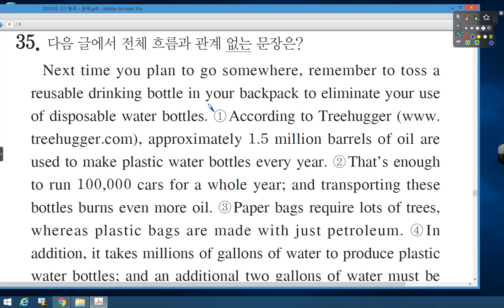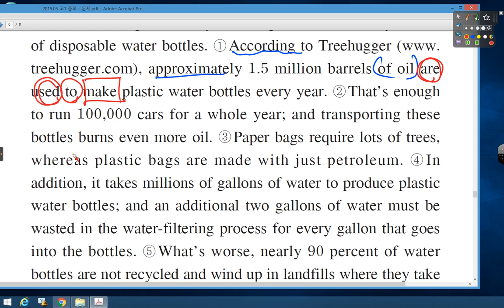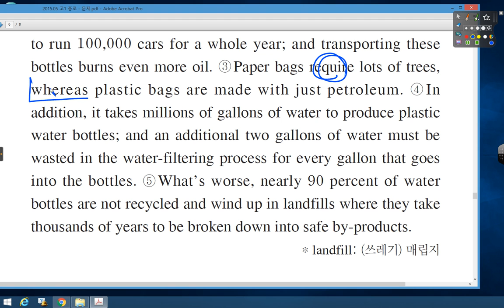06 2015 05 고1 종로 35번